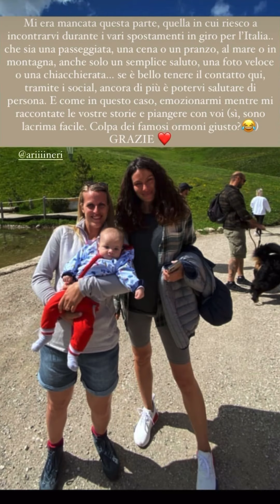Pace in montagna ⛰ - Paola Turani 27/6/21